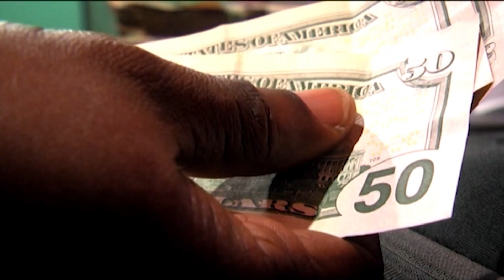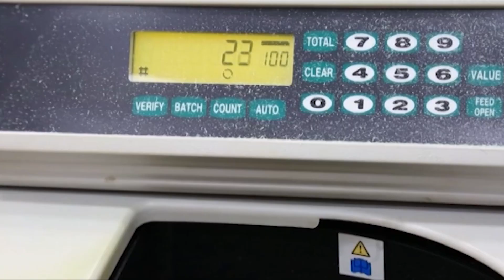LE JOURNAL DE L'AFRIQUE CENTRALE DU MARDI 20 AVRIL 2021